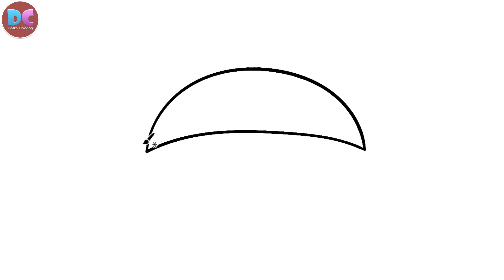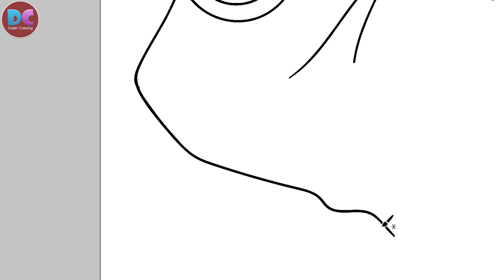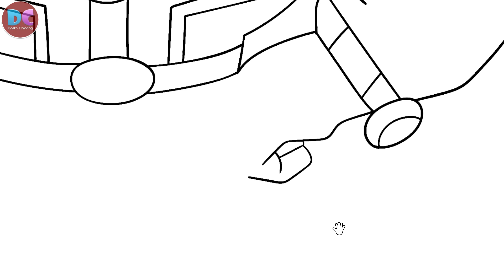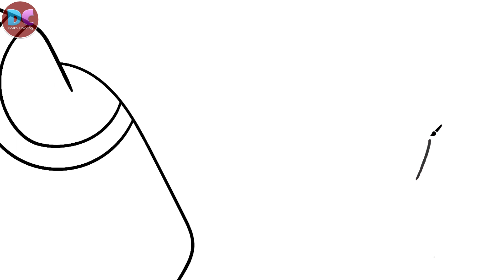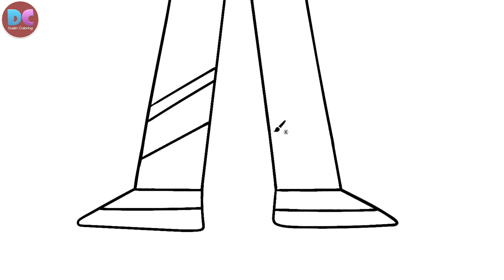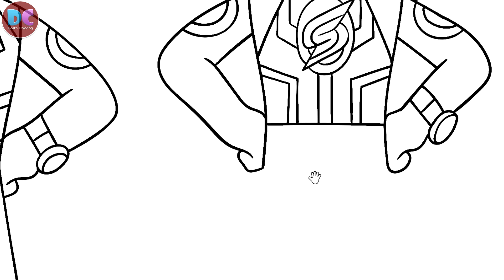How to Draw Super Squad in Kojima Island | Super Squad Coloring Pages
Welcome,
Enjoy this coloring video of How to Draw Super Squad in Kojima Island | Super Squad Coloring Pages